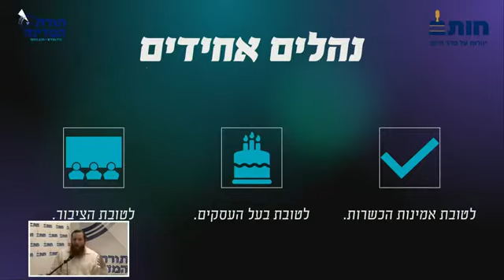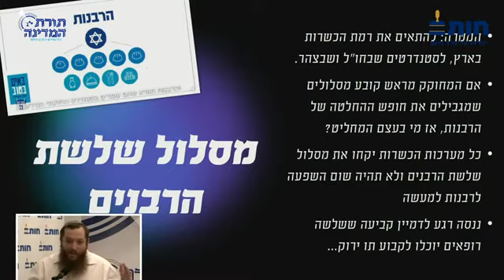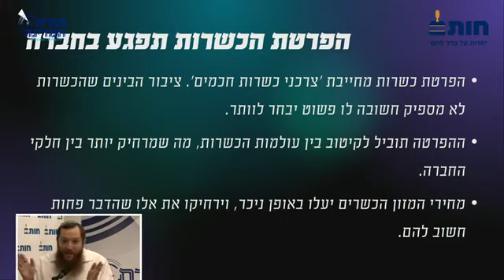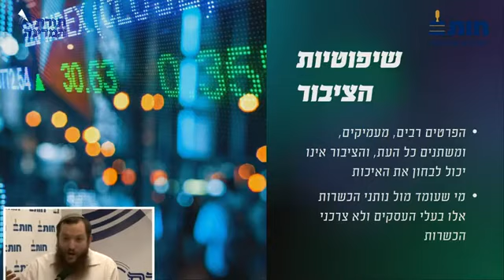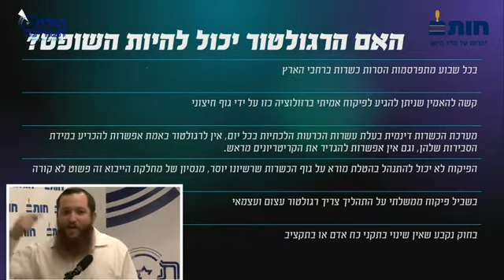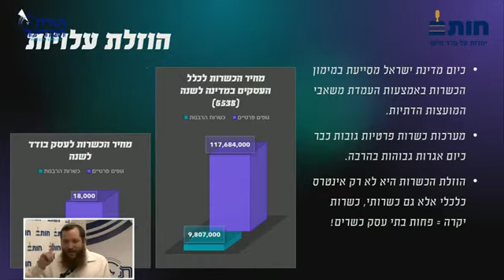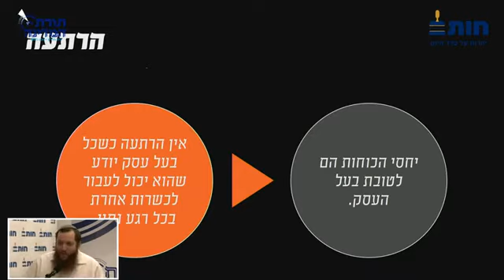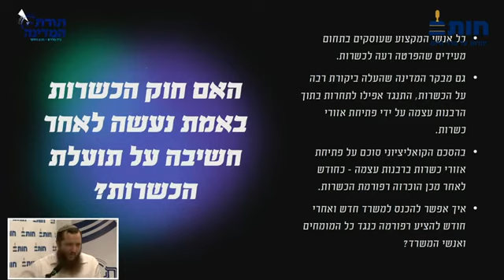הרב יצחק דביר I "רפורמת הכשרות" - מקרה מבחן I כנס: ממשלה מאבדת זהות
הרב יצחק דביר I ארגון כושרות
"רפורמת הכשרות" - מקרה מבחן
כנס: ממשלה מאבדת זהות
ארגון "תורת המדינה" I בית מדרש I מכון מחקר
ארגון "חותם" - יהדות על סדר היום